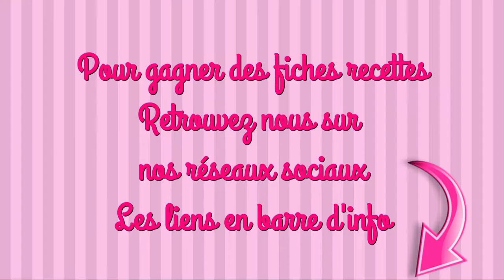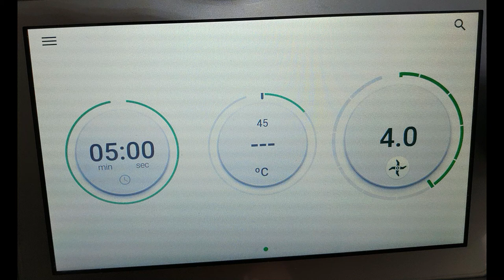CHIFFON CAKE et CRÈME ORANGE recette facile thermomix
INGRÉDIENTS

LE GÂTEAU
1 orange
4 œufs
1/4 de càc de sel
40g de sucre
30g de farine
20g de maïzéna
5g de levure chimique
1 càc d’extrait de vanille
25g d’huile végétale

LA CRÈME
le reste de jus d’orange
le reste de pulpe
1 œuf
50g de beurre en morceau
40g de sucre en poudre
le reste de zeste
1 càs de sucre glace

#1 Avec le fouet tu ne dois jamais dépasser la vitesse 4

maelysfred

MUSIQUE
proposée par la bibliothèque Youtube
Gemini de Half.Cool